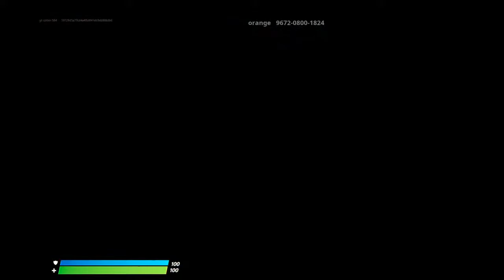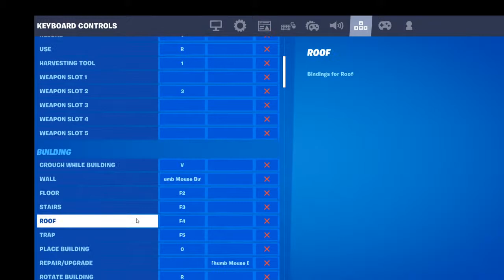pee in my mouth